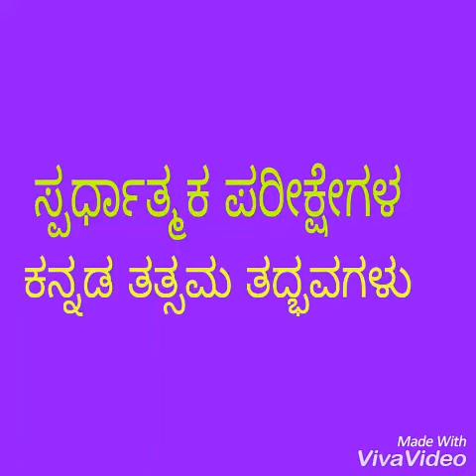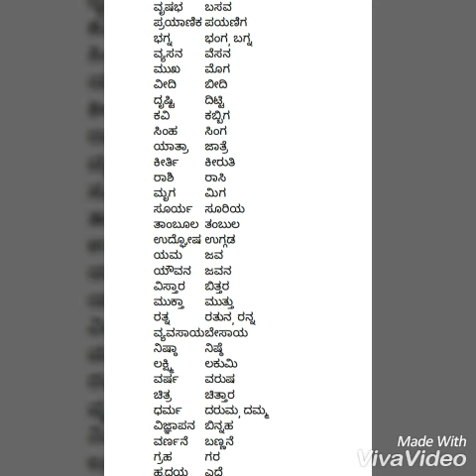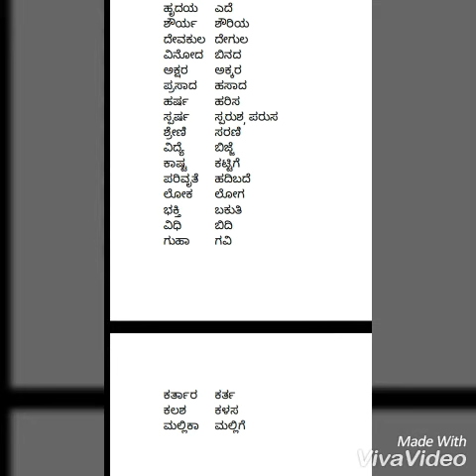ಕನ್ನಡದ ತತ್ಸಮ ತದ್ಭವಗಳು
Fda and sda comparative exam use